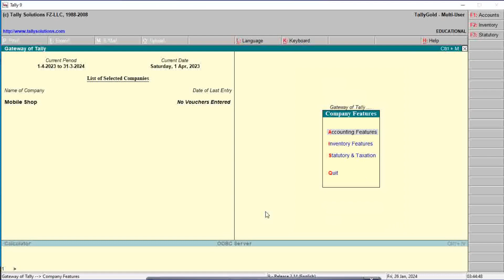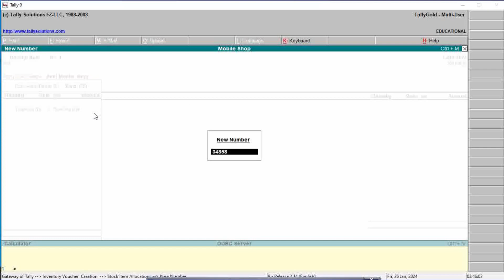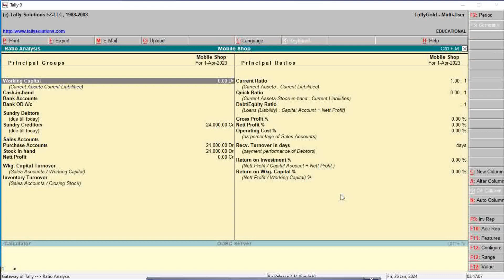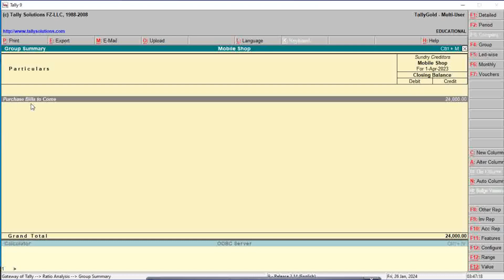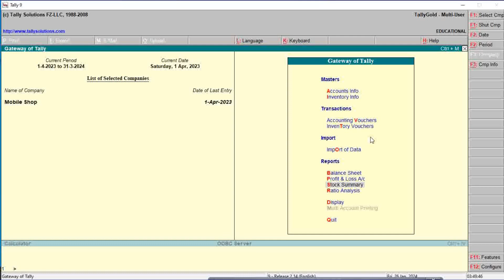Without bill Entry in tally? टैली में बिना बिल की एंट्री कैसे करें?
टैली में बिना बिल की एंट्री कैसे करें?
tally me bina bil ki entry kaise kare
jab bill nahi mile to tally me entry kaise kare
without bill ke entry kaise kare tally me
hello friends is video me hamne sikha ki bina bil ki entry kese karte
tally me receipt not ki entry kese kare
tally me receipt note ke entry kaise kare
tally me receipt note voucher ki entry kaise kare
tally me tracking number kya hota hai